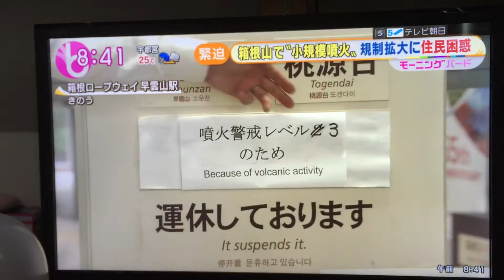箱根山小規模噴火